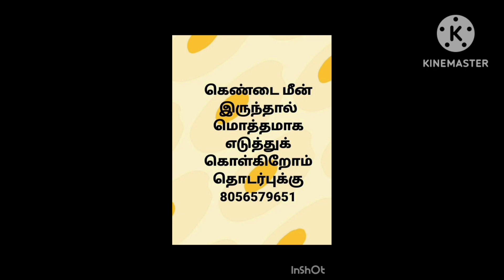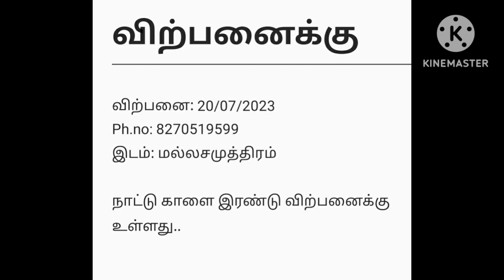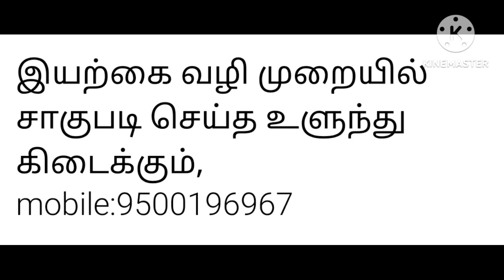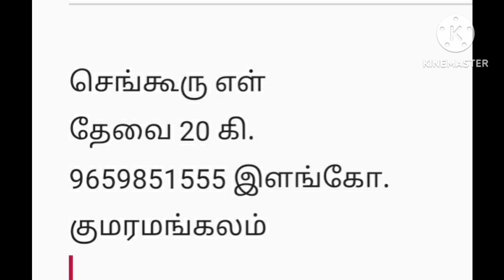July 21, 2023 விவசாயம் பொருள் வாங்க விற்க விவசாயம் agri marketing cow goat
வாட்ஸாப் குரூப்